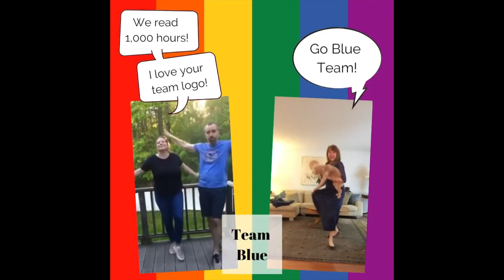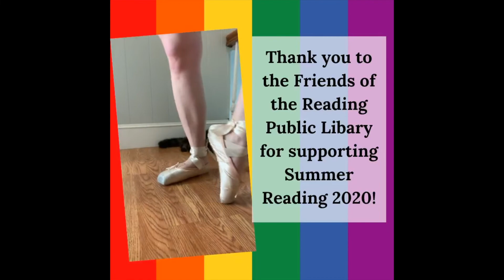Reading is Reading Together, Summer Reading 2020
Reading is Reading Together this Summer. Join a team and read, listen and complete challenges to earn hours and work together to help our community!